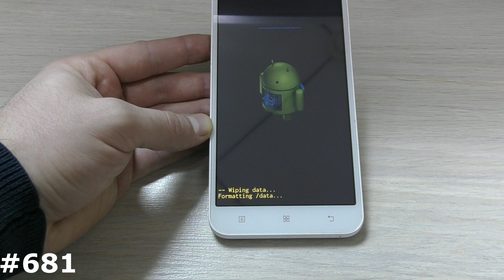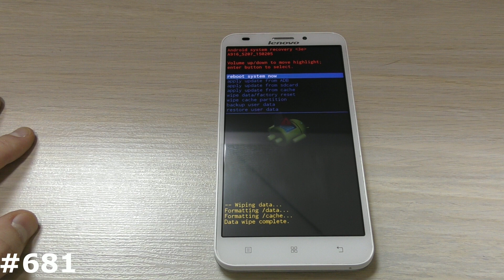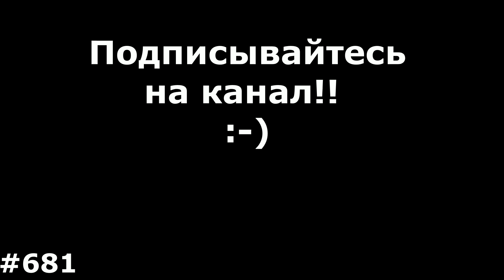Сброс настроек Lenovo A916 (Hard Reset Lenovo A916)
Мое видео наглядно Вам покажет как сделать Сброс настроек Lenovo A916, который позволяет убрать забытый графический ключ, разблокировать Lenovo A916 от забытого пароля, удалить вирусы, и вернуть Lenovo A916, к заводскому состоянию, если смартфон или планшет Lenovo зависает на заставке. Если вам нужно снять блокировку Google на Lenovo A916, то посмотрите ниже есть ссылка на нужный плэйлист FRP Google. Показанный способ, как зайти в рекавери и сделать сброс на Lenovo A916 можно использовать на многих смартфонах и планшетах Lenovo.
1. + и питание.
2. - и питание
3. Питание зажать на 2-3 секунды и следом нажать минус
4. Питание зажать на 2-3 секунды и следом зажать +
5. 3 клавиши одновременно Плюс Минус и питание.
6. Если есть физическая кнопка Дом (Home): Плюс Дом и Питание
7. Используйте специализированное ПО вашего производителя для сброса настроек: Sony PC Companion, Windows Phone Recovery Tool, Mi Suite и т.д